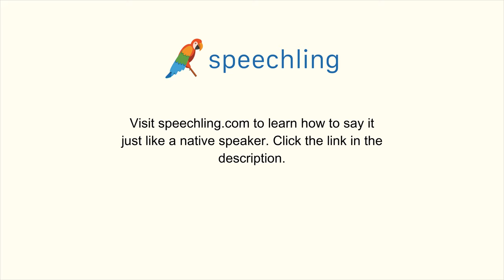How to say "A few." in Korean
Male Voice:
몇 개.

Female Voice:
몇 개.

Male Voice Translation:
A few.

Female Voice Translation:
A few.